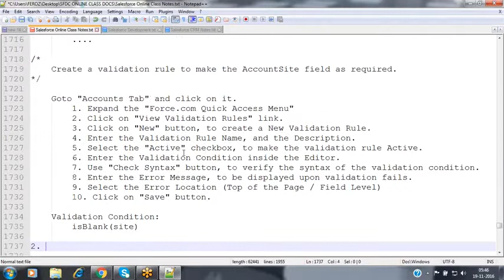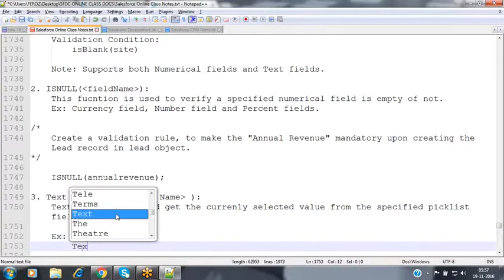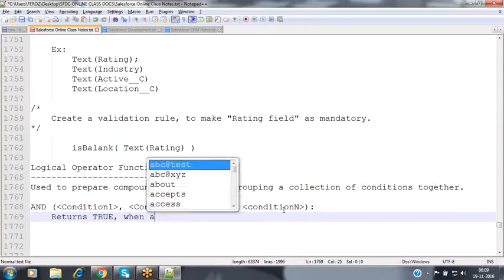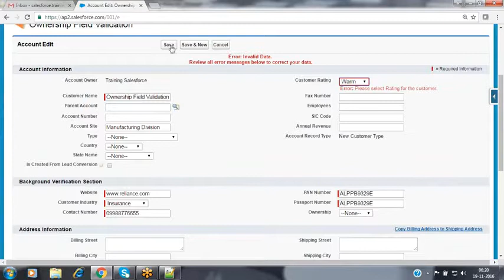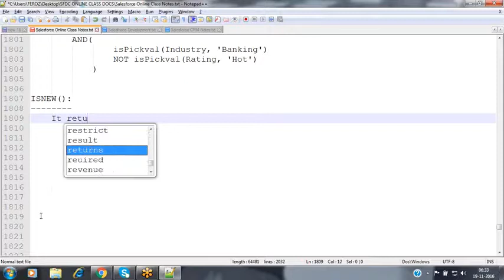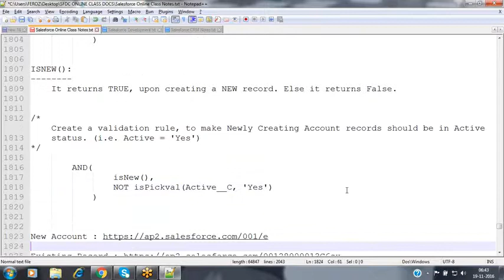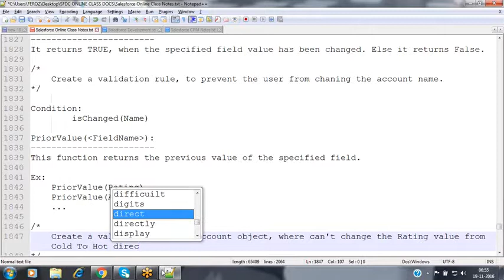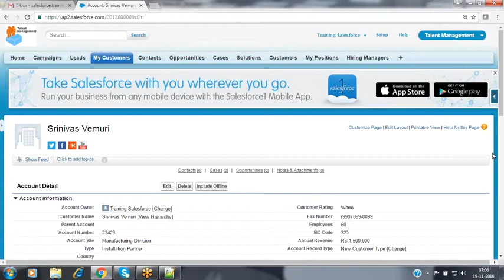Session 22 VALIDATION RULES SESSION 2/SALESFORCE-ADMIN/VL INFOTECH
SALESFORCE-ADMIN/VL INFOTECH